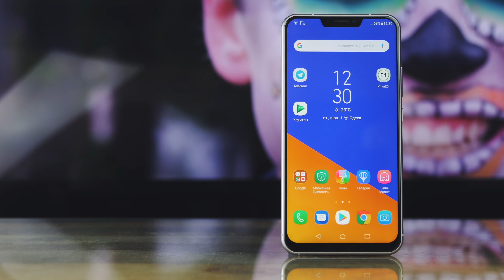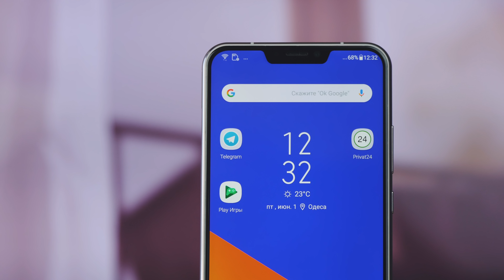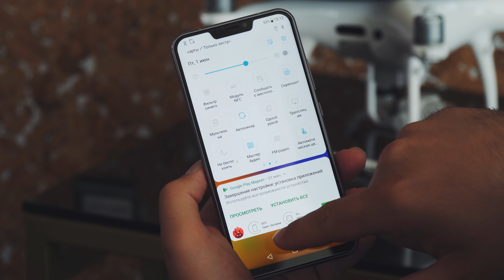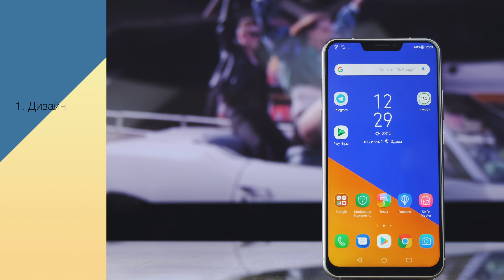Asus Zenfone 5Z 2018 - Топчик на Snapdragon 845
Asus Zenfone 5Z 2018 года - флагман компании на Qualcomm Snapdragon 845. Разбираемся на сколько годный смартфон получился!

☞ ТАЙМКОД:
0:19 - дизайн
1:39 - экран
2:19 - характеристики Asus Zenfone 5Z
2:44 -игры
2:53 - тест Antutu
3:11 - камера
3:53 - видео
4:06 - аккумулятор
4:38 - плюсы и минусы

Этот видеообзор представляет флагманский смартфон Asus ZenFone 5z. Это самый мощный и интересный аппарат среди трех новых моделей, представленных компанией в начале этого года.
Внешне новинка точь-в-точь похожа на базовую модель ZenFone 5. Она выполнена в том же аккуратном и сдержанном дизайне, который оживляет радиальный узор на тыльной панели. Передняя и задняя панель покрыты защитным 2.5D стеклом Gorilla Glass. Экран занимает почти всю переднюю панель. Среди особенностей дизайна следует отметить “челку” над дисплеем и скругленную рамку ниже экрана.
Сканер отпечатков пальцев находится сзади. Он работает точно и быстро, но благодаря удобной функции разблокировки по лицу им можно даже не пользоваться.
Экран Super IPS+ имеет диагональ 6.2" и разрешение 2246 x 1080 пикселей. Дисплей радует отличной яркостью и контрастностью, гамма сочетает насыщенность и естественность красок. Есть возможность выбора цветового режима и настройки цветовой температуры.
Поскольку это “старшая” модель новой серии, производительность здесь действительно на высшем уровне. Аппаратная мощность основана на 8-ядерном процессоре Qualcomm Snapdragon 845 с частотой 2,7 ГГц. Графикой занимается видеопроцессор Adreno 630. Объем ОЗУ - 8 Гб, количество встроенной памяти - 256 Гб, причем ее можно расширить, установив карту памяти.
Производительности с лихвой хватает для быстрой и плавной работы системы, приложений и даже для тяжелых игр на самых высоких настройках.
Asus ZenFone 5z получил целый набор полезных особенностей. Здесь есть NFC, Bluetooth 5.0, поддержка 4G. Любителей хорошего звука порадует наличие стереодинамиков.
Основная камера, согласно современной тенденции, оснащена двумя модулями: на 12 Мп (f/1.8) и на 8 Мп (f/2.0). Второй модуль - широкоугольный, его угол обзора составляет 120°. Изучить примеры снимков и узнать больше о новом смартфоне можно, посмотрев обзор.